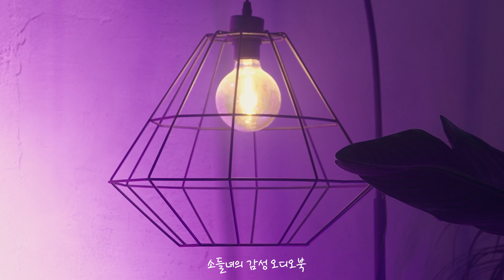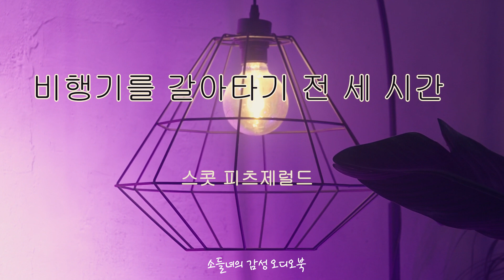[[소들녀의감성오디오북]]중간광고없는//스콧 피츠제럴드_비행기를 갈아타기 전 세 시간||소설들려주는여자//북튜버/소설낭독/ASMR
♥소들녀의 감성 오디오북
   안녕하세요,
   세상의 모든 책을 마음에 담아 들려드리는 여자, 소들녀입니다.

👉스콧 피츠제럴드 단편소설-비행기를 갈아타기 전 세 시간
      본 도서는 유페이퍼 출판으로 절판 도서입니다.

해외여행 소리로 듣고 마음으로 스케치하는 소설낭독 ASMR